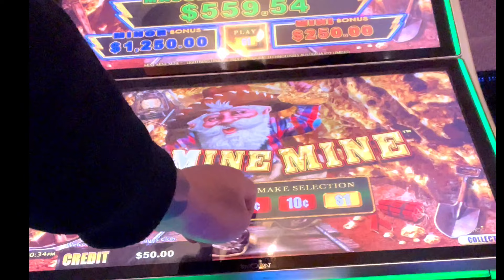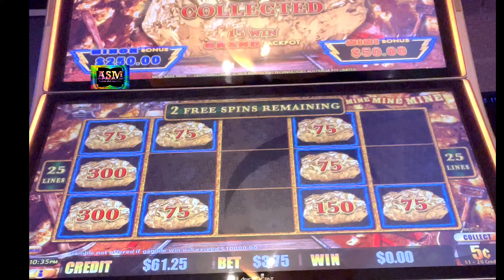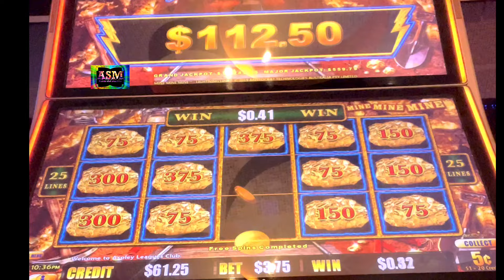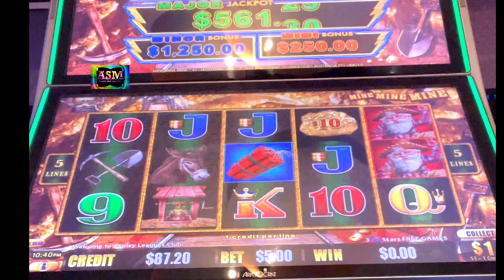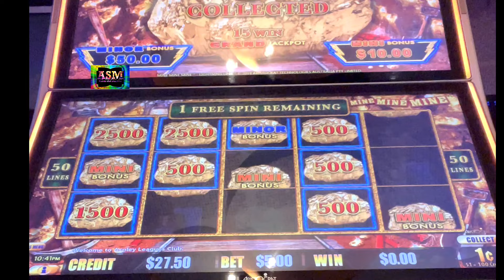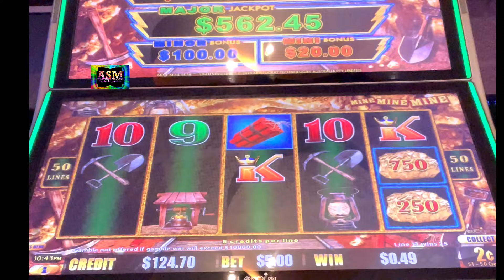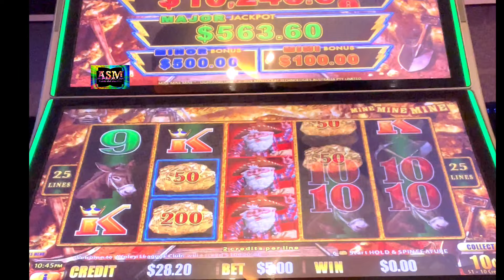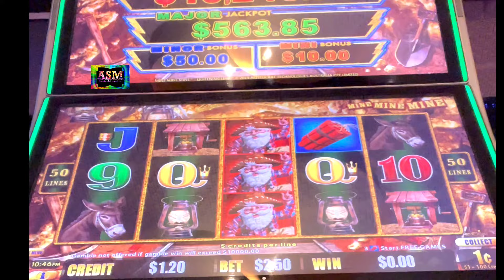🧨 BAD END 🤭 MINE MINE LIGHTNING LINK SLOT MACHINE 🎰 POKIE WINS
AUSSIESLOT021216